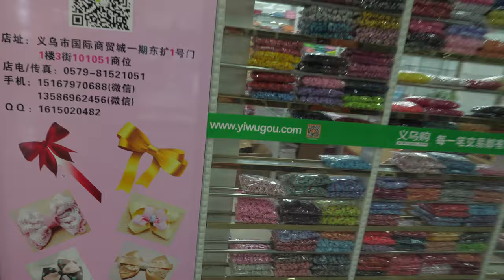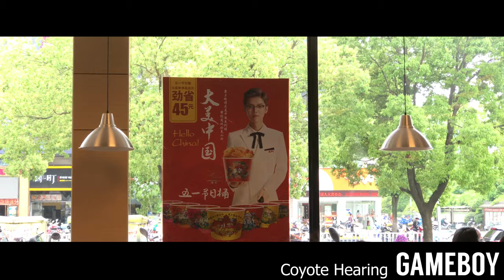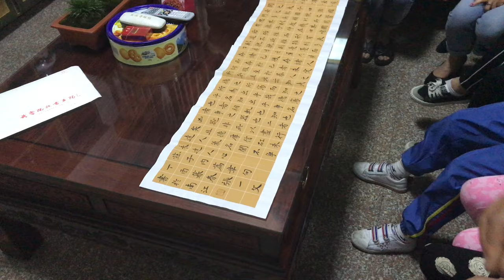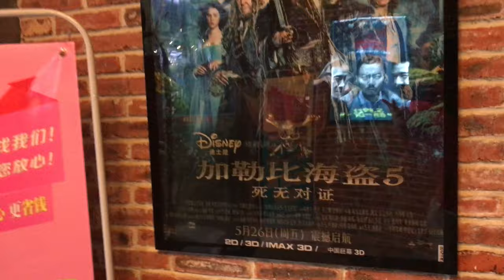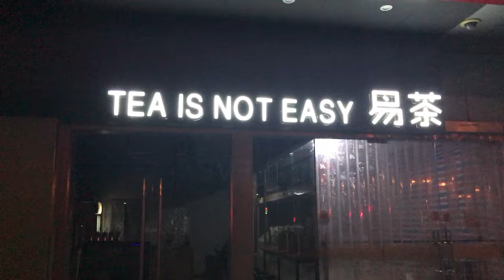KFC is a LOT fancier in China // China Vlog Day 12 and 13 // 2017.5.2.3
In this vlog, we visit a KFC in China and see what it has, we try some authentic Chinese cuisine at a remote restaurant on a farm, and we see a Chinese movie in the theater

Glidecam 2000 HD

--RECOMMENDED BOOKS--

All of the musical compositions or arrangements and footage in this video are original, and were composed, recorded, and captured by Andrew Lin, Bryan Lin, and Robby Huang unless otherwise noted